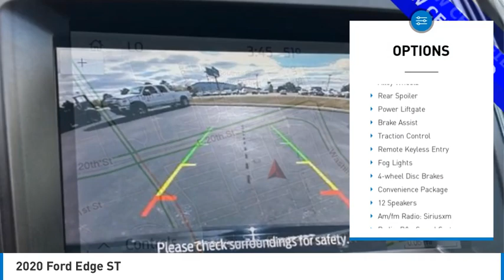2020 Ford Edge ST in Chattanooga 63158S